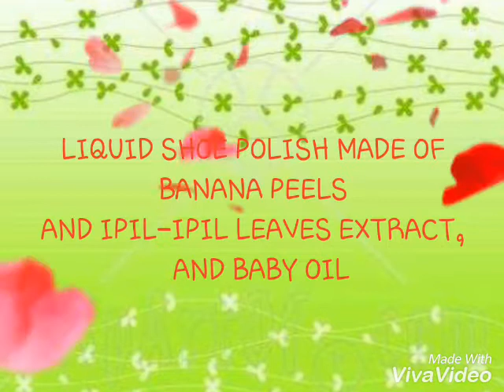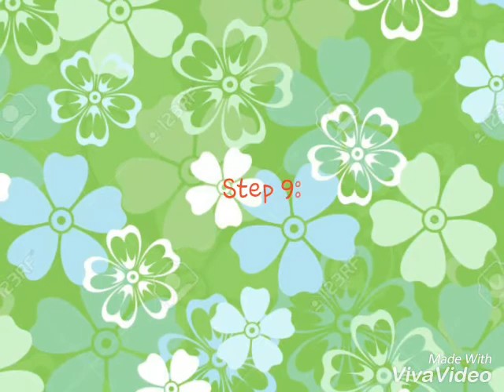(IP) "LIQUID SHOE POLISH MADE OF BANANA PEELS AND IPIL-IPIL LEAVES EXTRACT, & BABY OIL"